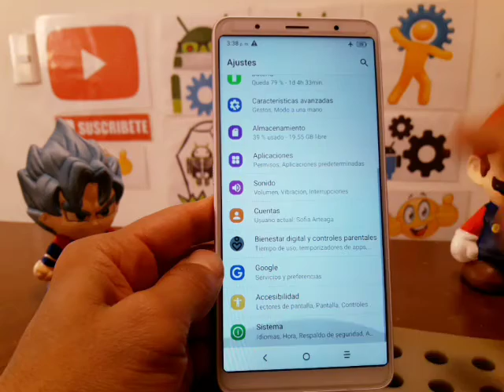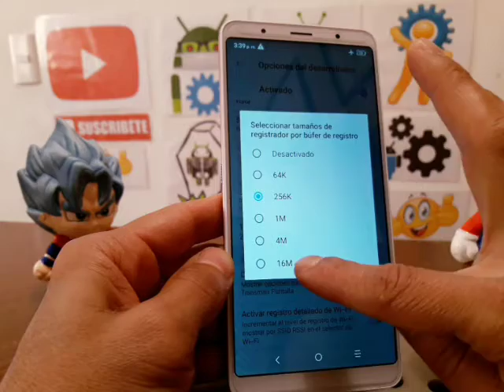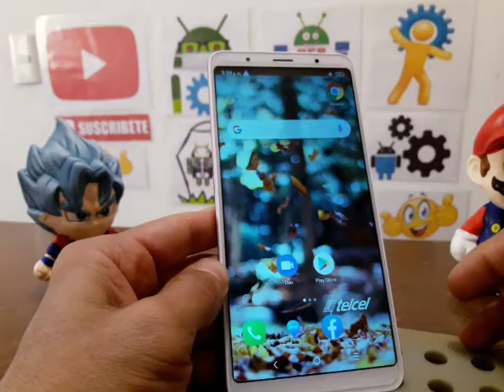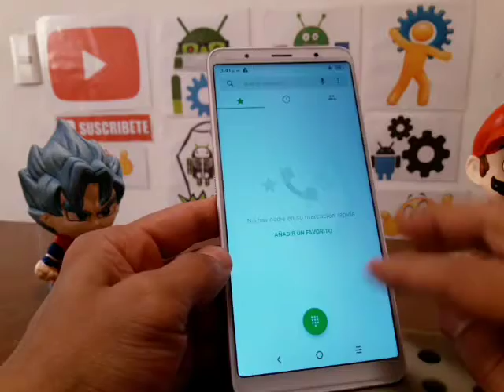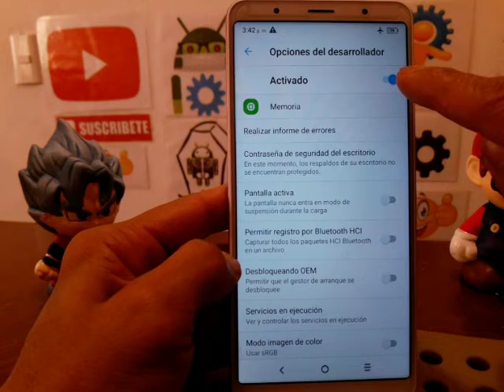como hacer mas rápido un celular sin formatearlo / TRUCO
cuidando mi celular, como formatear una computadora de escritorio, como restaura un pc, como hacer hard reset smarthone, como entrar a la bios, como quitar la cuenta de google, como quitar frp sin pc, método actualizado para quitar la cuenta de google, olvide la cuenta de google solución, mi celular está muy lento como hacerlo mas rápido, como liberar un celular americano, como poner apn telcel, como desbloquear una tablet, como liberar memoria interna de mi celular, como aumentar el espacio